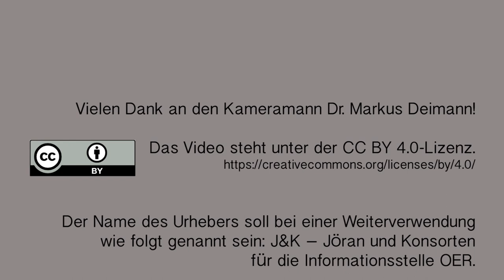„Virtually Connecting“ – jetzt auch in Deutschland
Video-Interview mit Martina Emke und Christian Friedrich

Virtually Connecting ist eine Praxis von Open Education, die den Zugang zu Bildungsveranstaltungen erleichtern will. Dafür werden beispielsweise bei Tagungen virtuelle Treffen zwischen Teilnehmenden vor Ort und Interessierten aus aller Welt organisiert. Das Besondere: Es geht nicht etwa um eine andere Form von Livestream und Q&A-Chat, sondern um eine Erweiterung der Unterhaltungen beim Kaffee in der Konferenzpause.
Martina Emke und Christian Friedrich sind zwei der bisher wenigen Menschen aus Deutschland, die sich in der globalen Community engagieren. Für OERinfo erklären sie im Interview mit Jöran Muuß-Merholz, wie genau Virtually Connecting funktioniert, und kündigen einen Einsatz beim OERcamp Nord in Hamburg an.

Lizenz:
Der Name des Urhebers soll bei einer Weiterverwendung wie folgt genannt sein: Jöran Muuß-Merholz für die Informationsstelle OER.